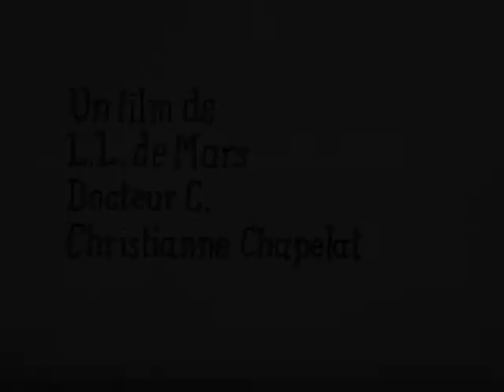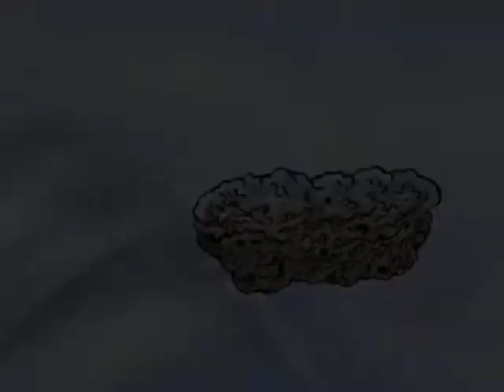Y'a t'y d'l'eau au Tibet?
douzième film issu du laboratoire collectif d'animation expérimentale du Terrier ), sur une musique de Élémarsons.
 Animation, peintures additionnelles, scenario, montage : L.L. de Mars
 Dessins et aquarelles : Docteur C.
 Perles et broderies : Christianne Chapelat